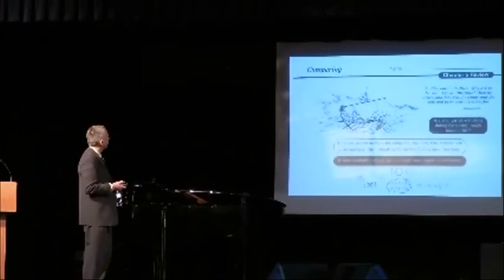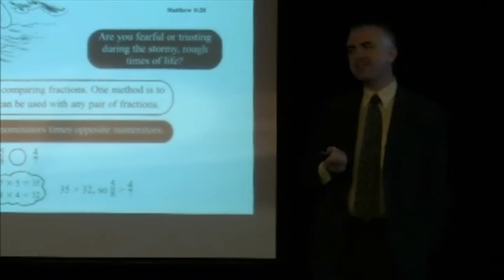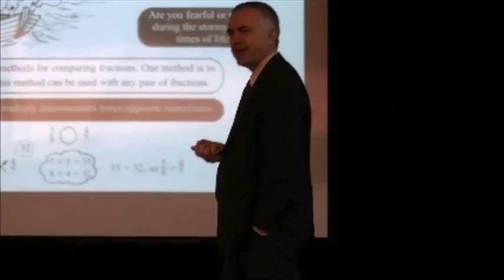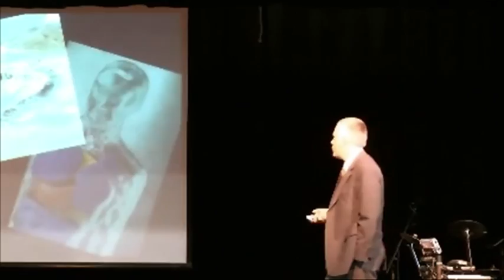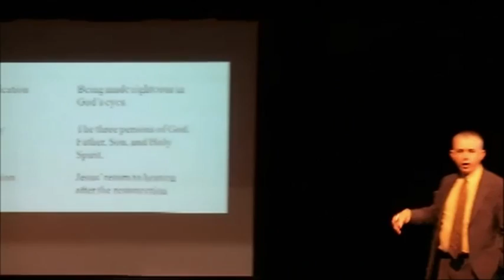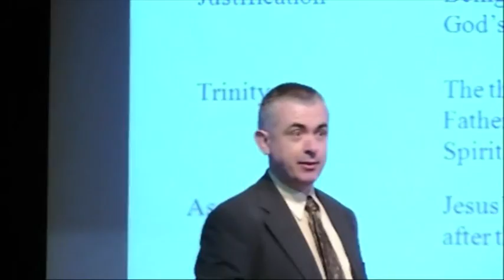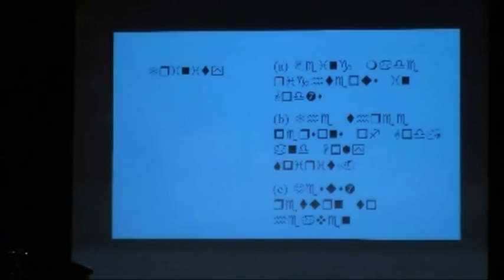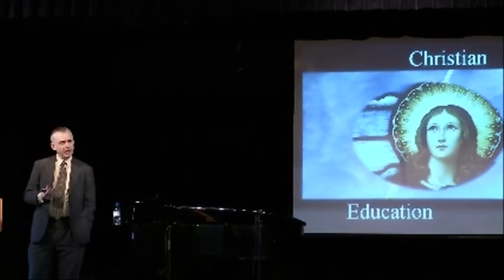Christian Pedagogy and the Gaps in the Wall (David Smith)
Recorded at the CEN NSW State Conference 2012